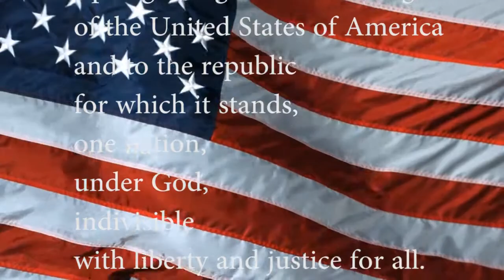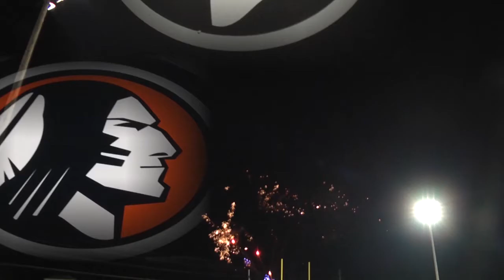9 17 14